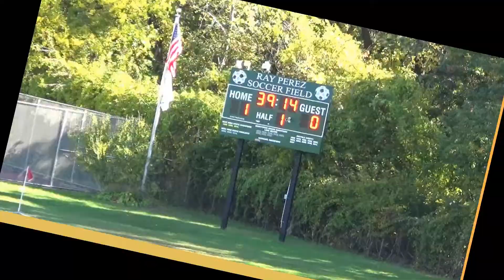NYS Suffolk County Play-Off. Brentwood Scores 1st Min. vs Walt Whitman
New York State Boys Soccer. Suffolk County. SectionXI. Boys AA. Brentwood scores first vs Walt Whitman in 2017 first round of the play offs.